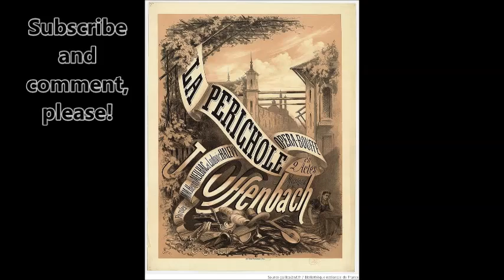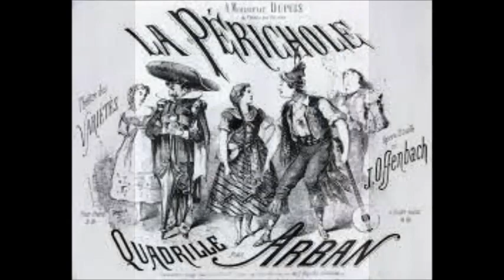Оффенбах Куплеты Короля из оперетты Перикола Георг Отс на эстонском языке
Sans en rien souffler a persone
La Perichole